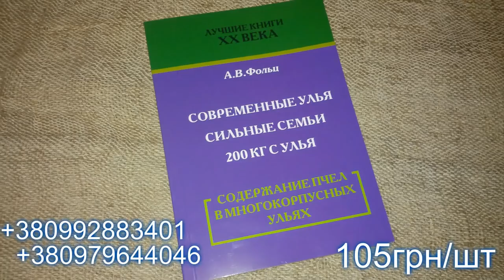Как предотвратить гибель пчел в зимний период / FABRO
Как предотвратить гибель пчел в зимний период
Почему гибнут пчелы зимой: возможные причины и решения. В этом видео вы увидите и услышите основные причины того, почему гибнут пчёлы зимой. Зная факторы гибели пчел, вы сможете уберечь пчелок и сохранить их потомство.